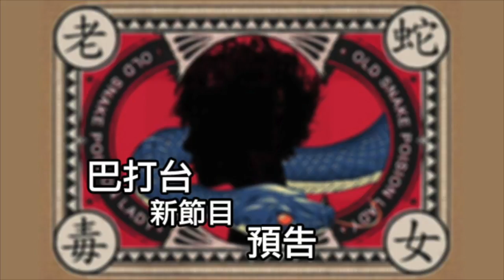電影率先睇 2017年10月28日A 第一節：《盧根急轉彎》、《7刻時空》：近期失望之作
電影率先睇 2017年10月28日

主持：阿晞（「晞．觀影記事」版主）、Alex（「是日觀影」版主）

第一節：《盧根急轉彎》、《7刻時空》：近期失望之作

第二節：《我想吃掉你的胰臟》、《當他們認真編織時》：日本票房猛獸還是冷門作較可觀？

第三節：《維多利亞女王：日不落奇緣》、《烈焰雄心》、《風河谷謀殺案》

想收睇更多電影資訊，請Like及Follow：
「晞．觀影記事」：